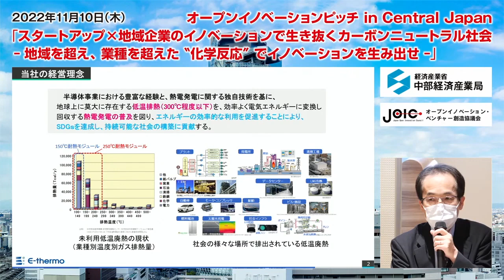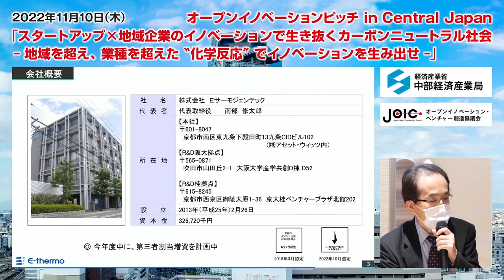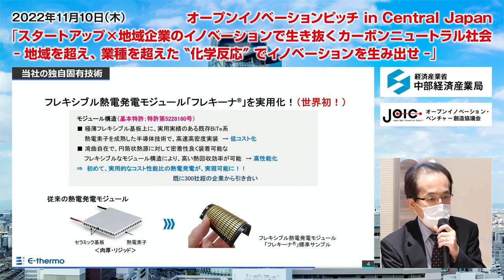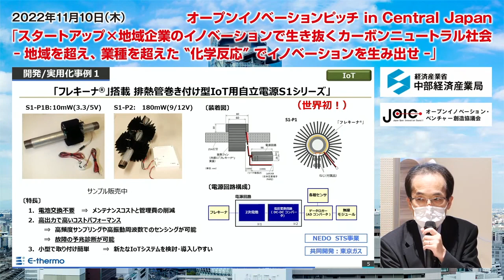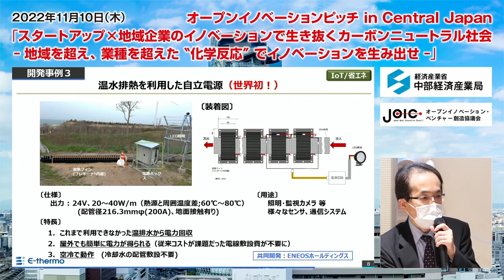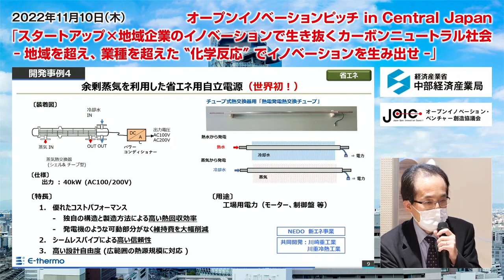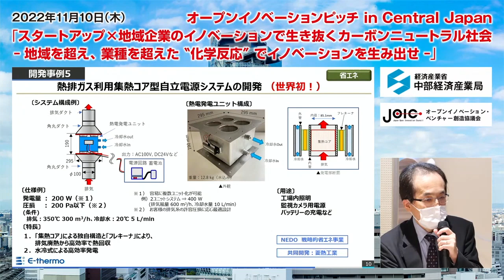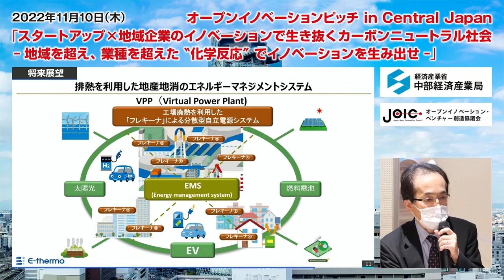株式会社Ｅサーモジェンテック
株式会社Ｅサーモジェンテック　代表取締役COO　岡嶋 道夫氏
◆1984年にパナソニック（株）に入社。
◆2001年まで、先端技術研究所にて薄型ディスプレイ、電子デバイスの開発、EL材料などの基礎研究の後、デバイス開発センターの開発企画に従事。
◆本社経営企画グループを経て、2005年より、半導体事業部パッケージ開発部門の開発企画責任者。
◆2014年パナソニック（株）を退社。（株）アセット・ウィッツ顧問として、熱電発電モジュール、他の研究開発に従事。
◆2015年、（株）Eサーモジェンテックに参画。 2015年、Eサーモジェンテック取締役COOに就任。2022年に代表取締役社長に就任。